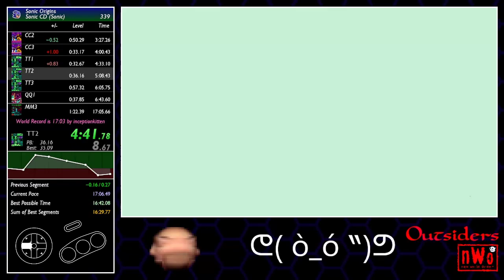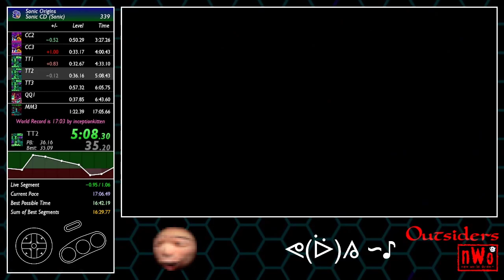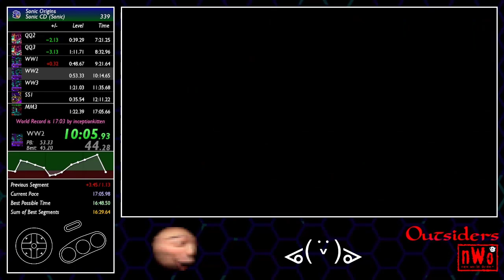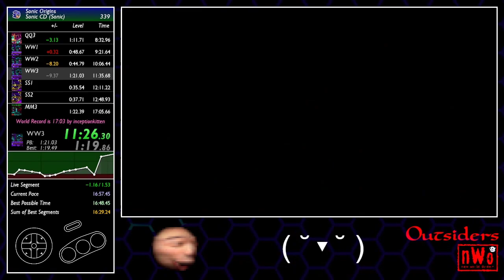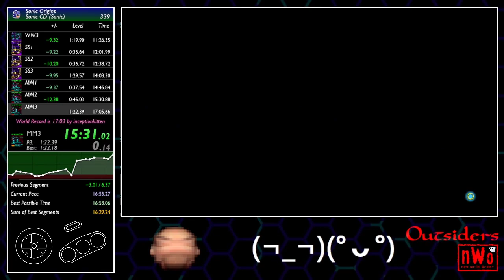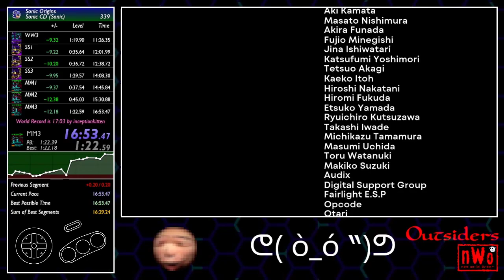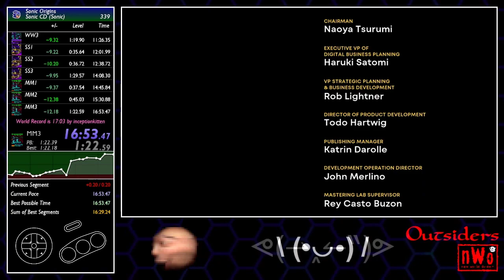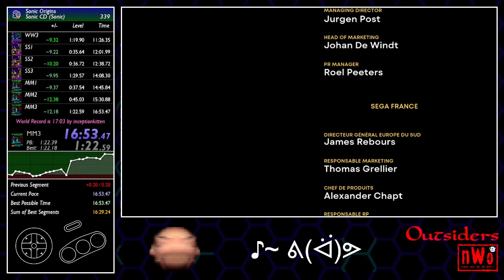Sonic Origins - Sonic CD (Sonic, Beat The Game) in 16:53 [Former World Record]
i am finally free from pp2 hell
[ 11:15.16 IGT ]